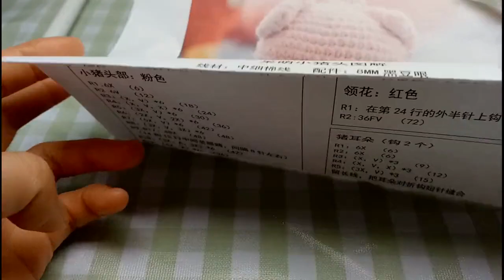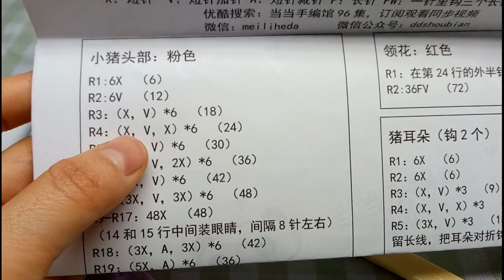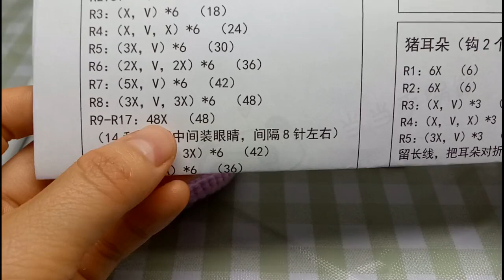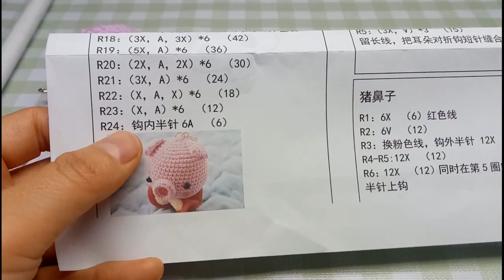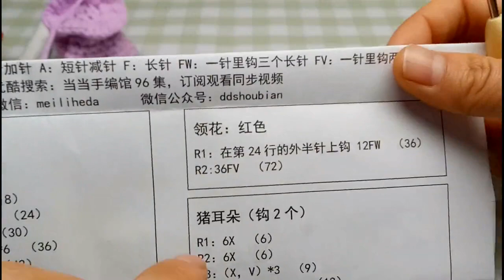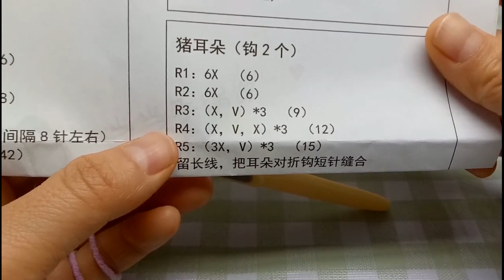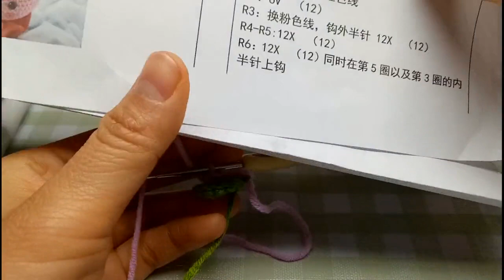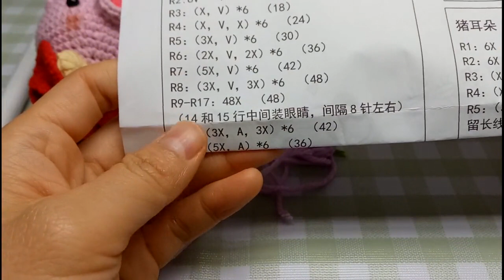玩偶钩针编织，可爱,萌萌哒小猪头挂件，又给你增加一件萌物#编织小猪头#挂件#玩偶#编织#钩针#毛线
分享新手零基礎鉤針教程
哈嘍~大家好呀~
✦這裡是噹噹手編館✦
絲絲手中線，為君細細縫；
不日不月，平興織女舞金梭；
精湛手工織造，健康天然創新；

噹噹手編館 毛線編織 手工 本频道致力于提供安全的内容，适合所有年龄段的观众，特别是儿童